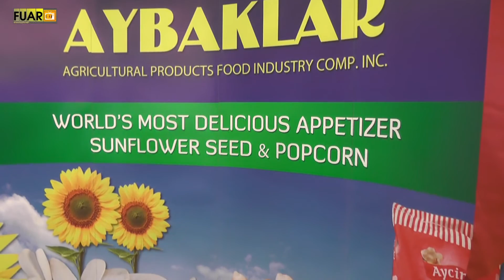AYBAKLAR - FUAR TV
Sektörün önde gelen isimlerinden AYBAKLAR firmasının yetkilisi, firmanın standında muhabirimizin sorularını yanıtladı.